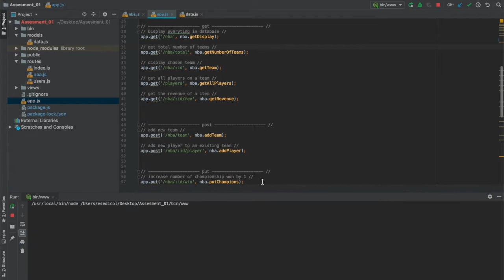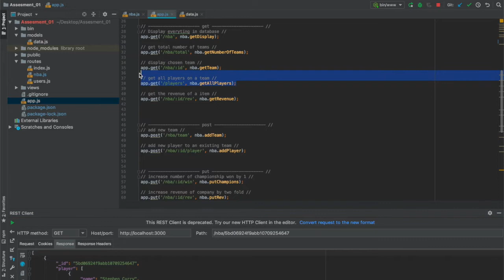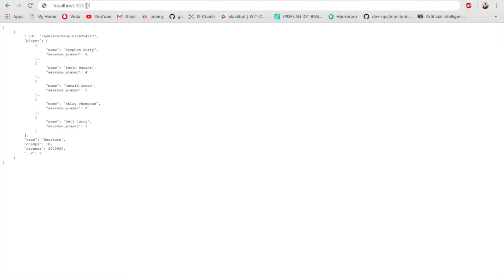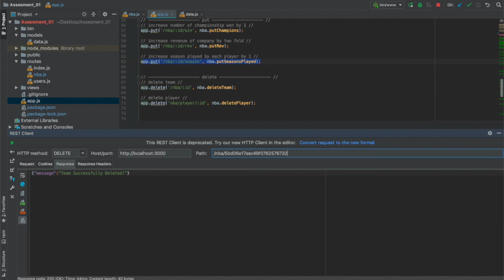Assignment 1 for Web App Development.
This video is about the web app I have created. The apps main functions include.
- get
- post
- put
- delete

Feel free to see the project structure and project code in github.